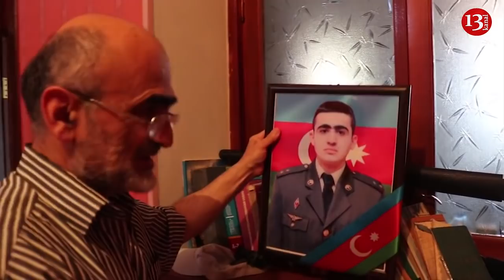"Şeyxin, generalın oğlu eyş-işrətdə olanda, MƏNİM OĞLUM XİDMƏTDƏ İDİ, NİYƏ ÖLDÜRDÜZ?"-Atanın Etirazı